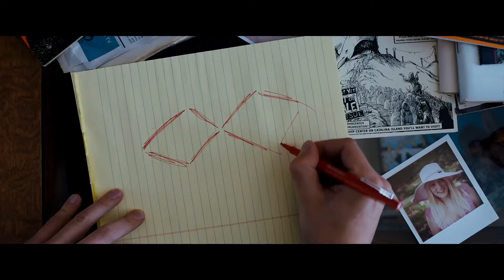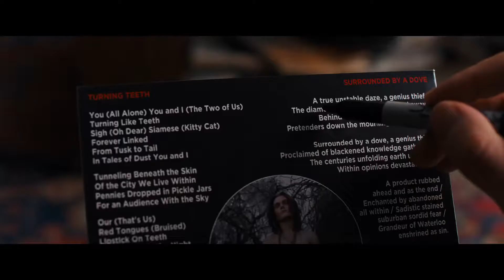UNDER THE SILVER LAKE Trailer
From the dazzling imagination of David Robert Mitchell (It Follows) comes a delirious neo-noir fever dream about one man's search for the truth behind the mysterious crimes, murders, and disappearances in his East L.A. neighborhood.

Sam (Andrew Garfield) is a disenchanted 33-year-old who discovers a mysterious woman, Sarah (Riley Keough), frolicking in his apartment’s swimming pool. When she vanishes, Sam embarks on a surreal quest across Los Angeles to decode the secret behind her disappearance, leading him into the murkiest depths of mystery, scandal, and conspiracy in the City of Angels.

FIN Atlantic International Film Festival

🌊 Atlantic Canada’s curator of epic and unforgettable stories 🌊

SEPTEMBER 13 - 20, 2018 | CINEPLEX CINEMAS PARK LANE | HALIFAX, NOVA SCOTIA